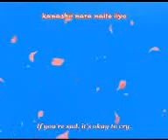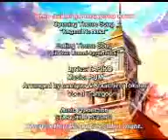Ultra Maniac Opening